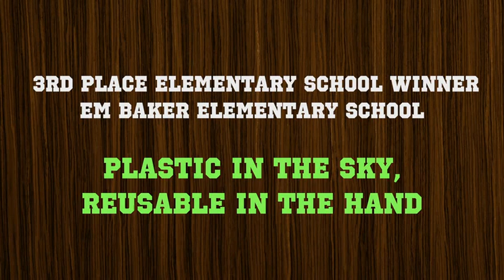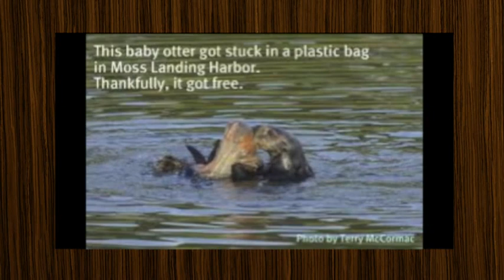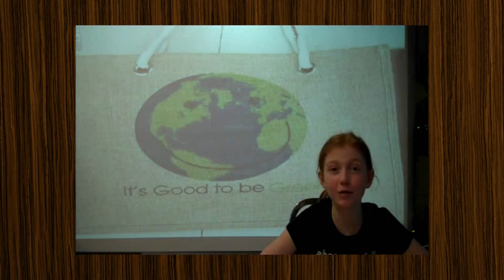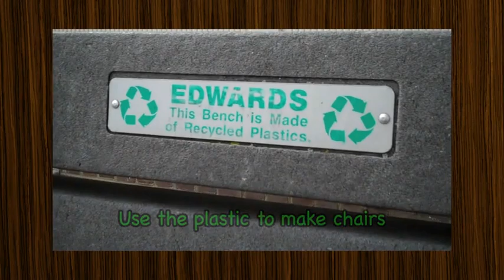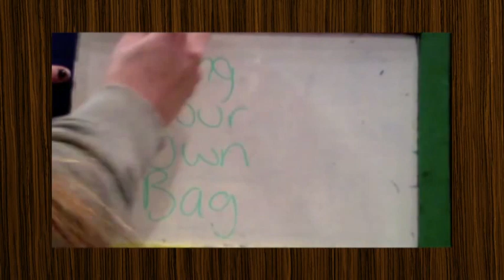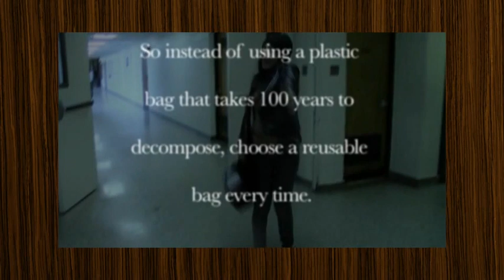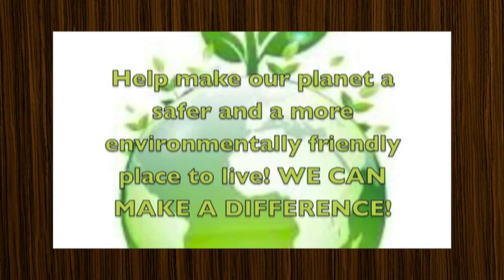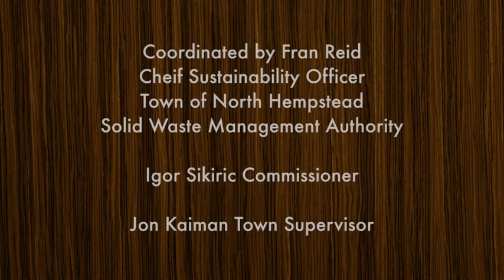Winners of the 2013 "Plastic Aint My Bag" Town of North Hempstead Video Contest